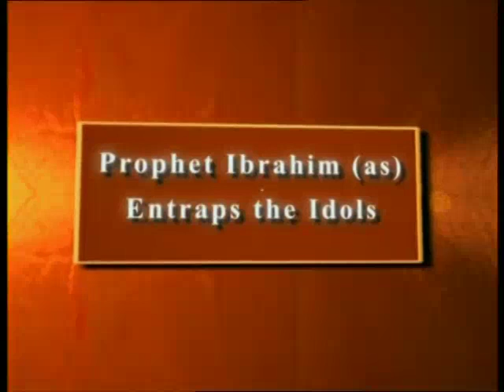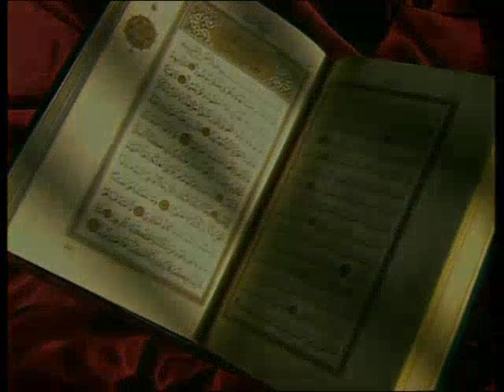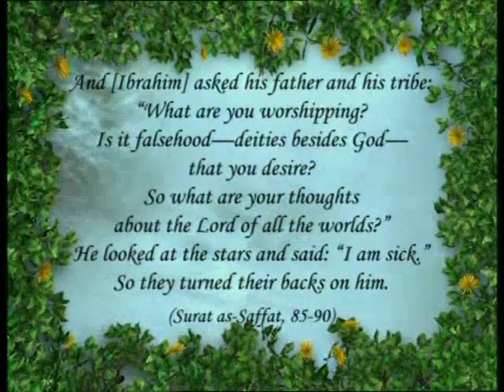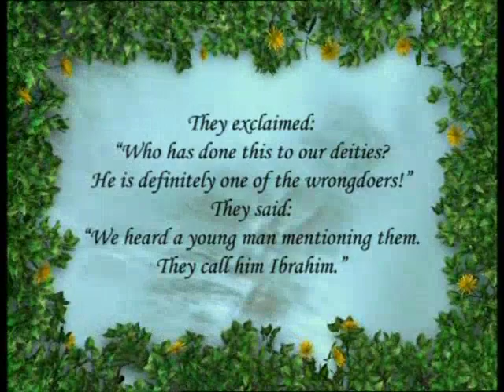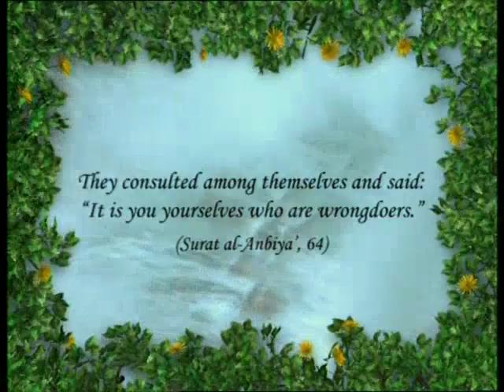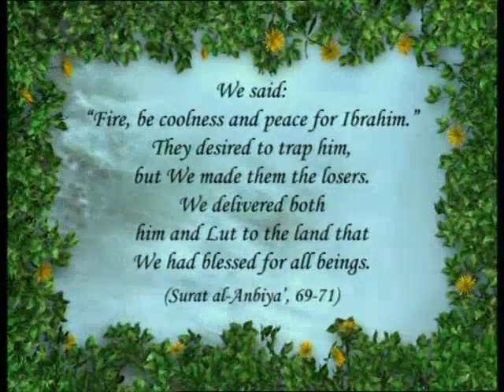Prophet Abraham (pbuh) entraps the idols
From "Prophet Abraham (pbuh) and Prophet Lot (pbuh)" documentary